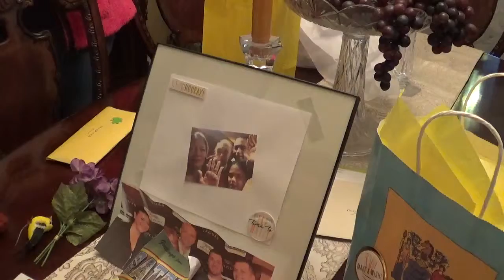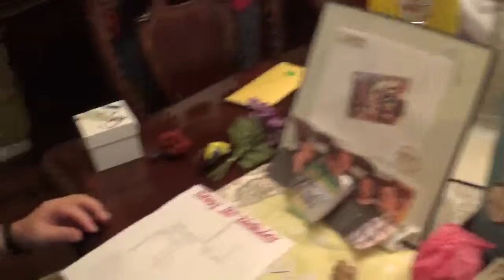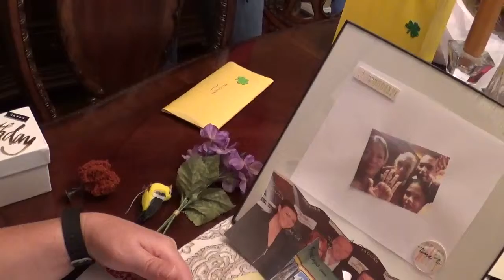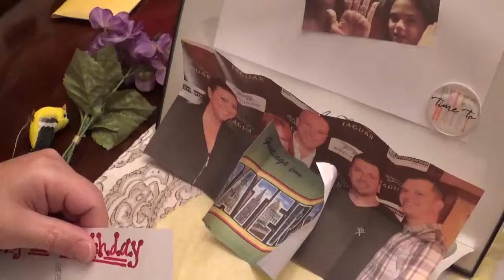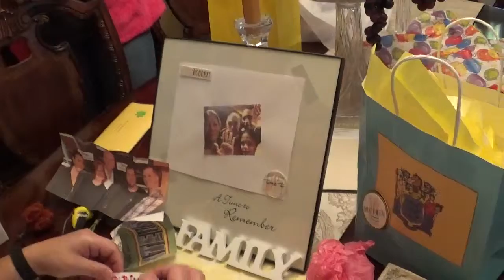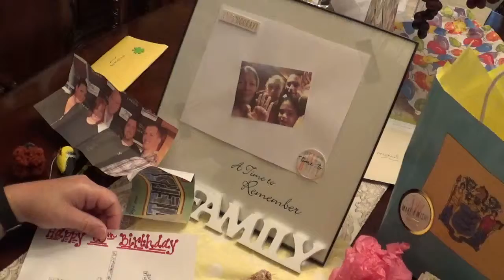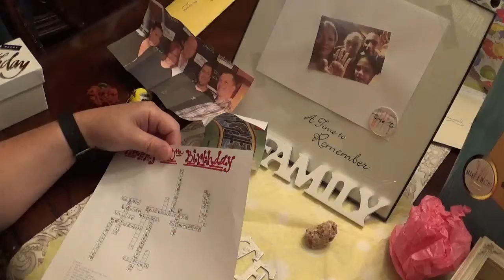Dad's 60th Birthday Surprise!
For my Dad's 60th Birthday, we surprised him with the best gift we could come up with - a trip to his home state of New Jersey to see his family. All of his gifts were clues to the crossword puzzle he had to fill out to decipher a hidden message saying, "WE ARE GOING TO NJ FOR YOUR BIRTHDAY!"
Happy Birthday, Dad! I love you so much!